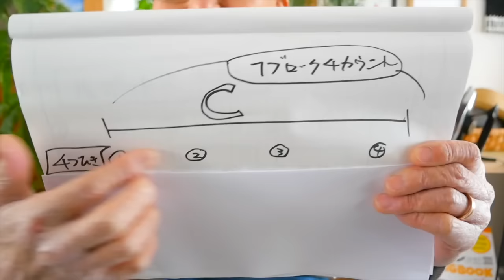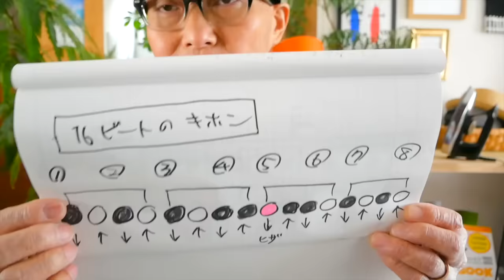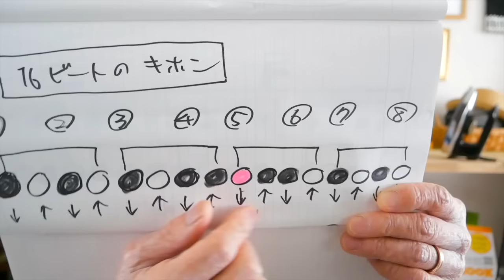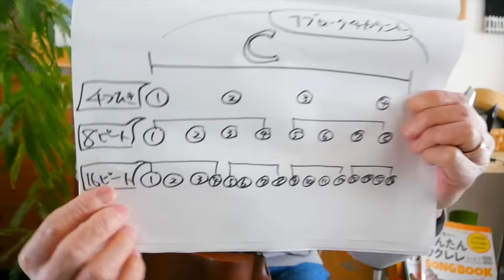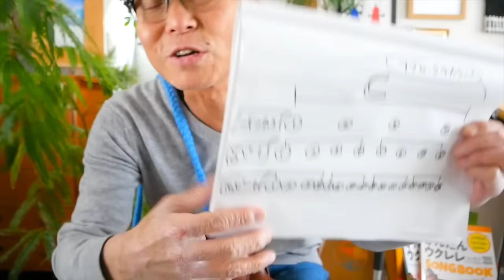【永久保存版】ウクレレ１６ビート完全ガイド！その① 基本編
とうとう登場１６ビート完全ガイド改訂版！
まずはここから！：ウクレレ初心者レッスン動画シリーズ

１６ビートを弾くガズの右手をドアップで研究！